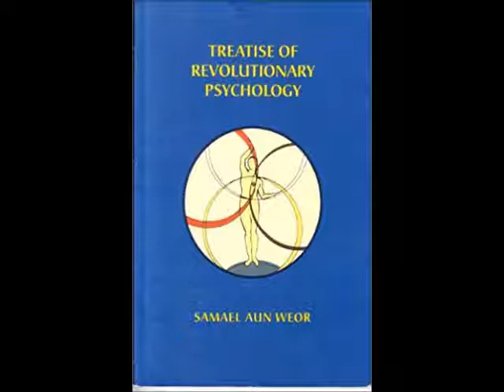Samael Aun Weor----Treatise of Revolutionary Psychology-- Audiobook-- part 4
Treatise of Revolutionary Psychology-- Condensed Audiobook-- part 4
By Samael Aun Weor